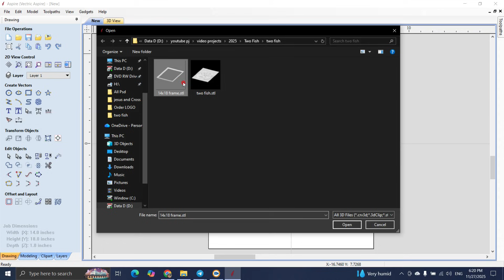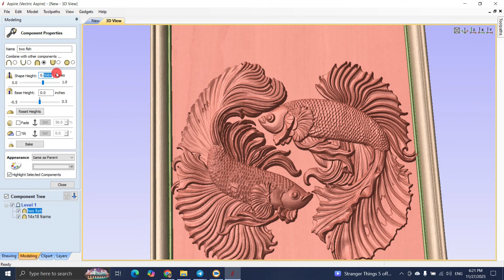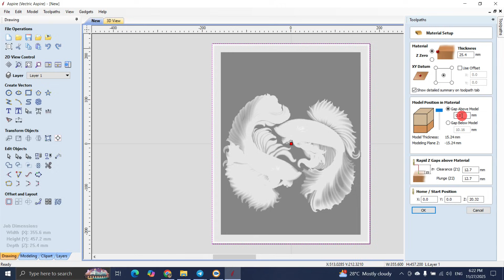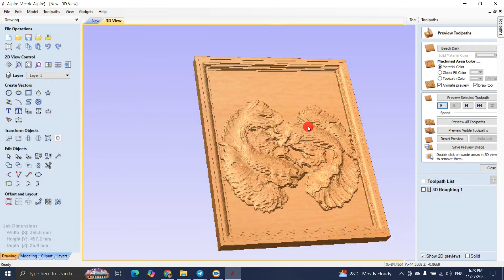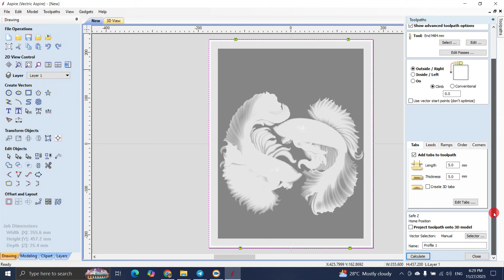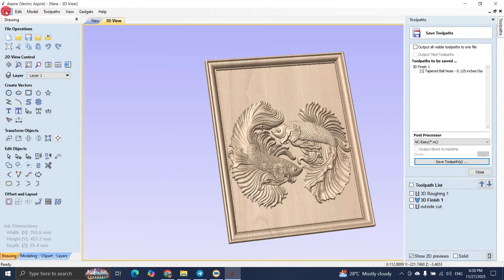Two Fish// CNC project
woodworking project
nc studio
wooden clock